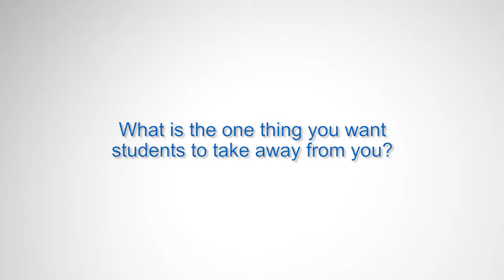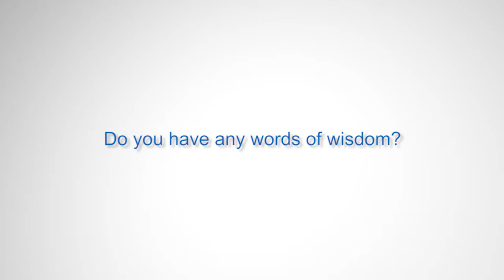Faculty Insights - Peggy Burnett